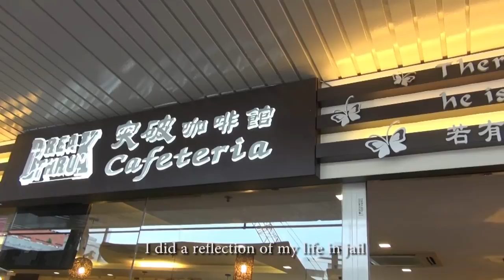YRP Video Competition: Republic PolytechnicTeam 1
The story is about repentance of an ex drug addict. He did not manage to gain the forgiveness of his father as his father was terminally ill when he was jailed. After visiting his father for the last time, he repents and decided that he needed to change. Asking for forgiveness for his past mistakes, his father is too ill to reply him.
Unfortunately, that turned out to be the last time he saw his father before he passed away. In  remorse, he managed to find hope in a religion.
 In our story, we want to highlight the importance of repentance in the life of an ex-convict. Ultimately, society can only do so much but the onus lies with the ex-convict who must be willing to change.